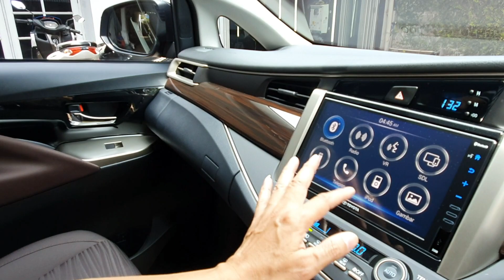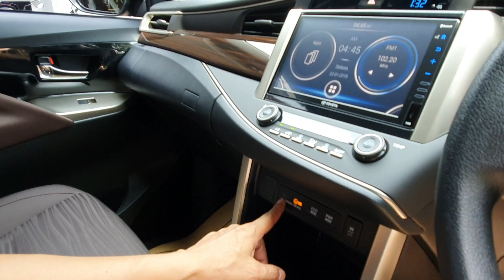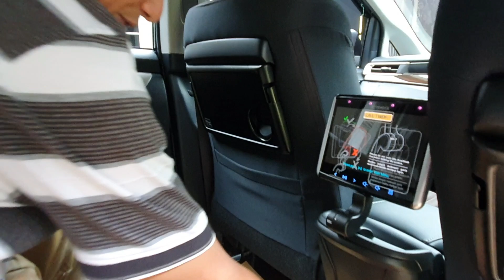Toyota Kijang Innova 2.4L V A/T FaceLift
Toyota Kijang Innova 2.4L V A/T Facelift, Review Toyota Kijang Innova 2.4L V A/T 2021, Interior and Exterior Toyota Kijang Innova 2.4L V A/T Facelift, Toyota Kijang Innova 2.4L A/T Facelift Semakin Mewah. Review and Kepoin Toyota Kijang Innova 2.4L V A/T 2021 interior and Exterior.

Ivan 29AutoCare
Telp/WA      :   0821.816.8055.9